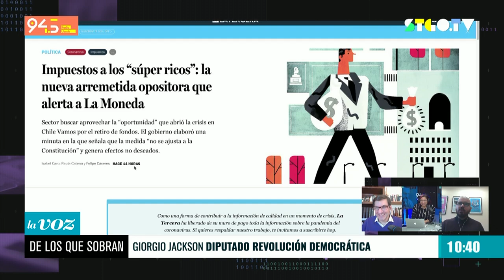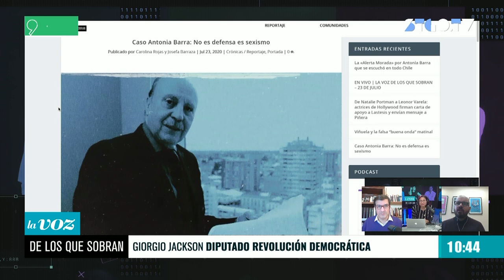MOMENTOS| Giorgio Jackson: Proyecto patentes comerciales e impuesto super ricos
Alejandra Valle y Daniel Stingo conversaron con el diputado de Revolución Democrática, Giorgio Jackson, quien se refirió al retiro del 10% desde las AFP, un nuevo proyecto de patentes comerciales que busca ayudar a quienes vieron mermado su funcionamiento en pandemia y el impuesto a las grandes fortunas de Chile: "Es fundamental que discutamos quién va a pagar la crisis. Lo que nosotros estamos pidiendo es que esa deuda futura paguen, de manera excepcional, las personas que más patrimonio tienen en nuestro país".
Síguenos de lunes a viernes, en vivo por Radio Usach y Santiago TV